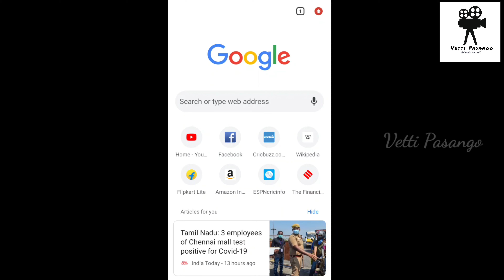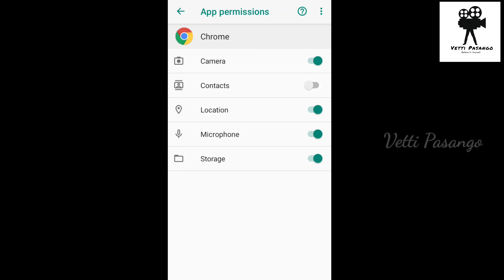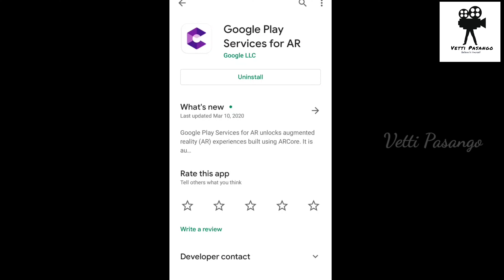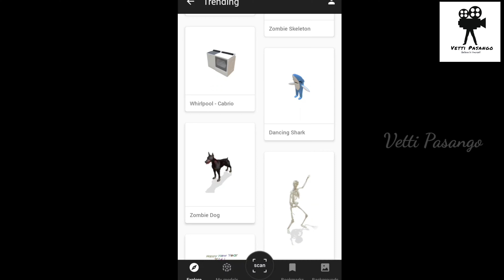View in Your Space Problem Solved | Google 3D Animals Camera not Working |Camera View Tamil Settings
How to use Google 3D animals

To use the feature, first you’ll need to make sure you have the right software.

You’ll be using your phone or tablet, so for Android users, Google requires an operating system of Android 7.0 or later.

For iPhone users, you need to be running iOS 11.0 or later.

Just underneath the image search results and the Wikipedia description of the animal, you’ll be able to see a box that says, ‘Meet a life-sized lion up close’.

Click the ‘view in 3D’ button that will be clearly displayed, then click ‘view in your space’ to see the animal in your own surroundings.

You’ll need to give Google access to your camera for it to be able to insert the animal into your space.

What animals can you find?

Lion

Tiger

Cheetah

Shark

Hedgehog

Duck

Emperor penguin

Wolf

Angler fish

Goat

Rottweiler

Snakes

Eagle

Brown bear

Alligator

Horse

Shetland pony

Macaw

Pug

Turtle

Cat

Octopus

Dog